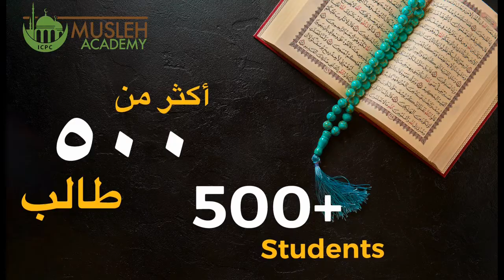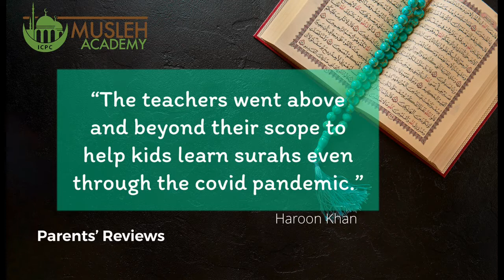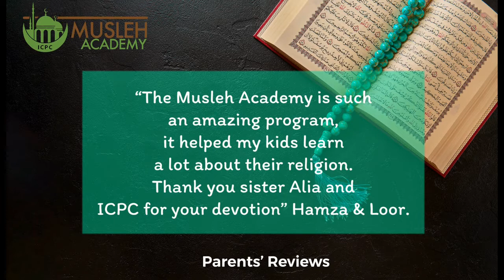Support Musleh Academy نقدر دعمكم لأكاديمية مصلح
نقدر دعمكم لنا من خلال التبرع  عبر الرابط